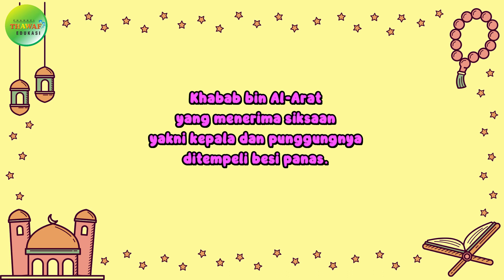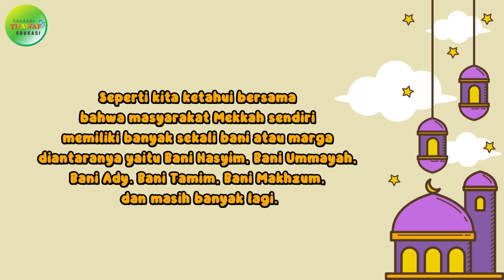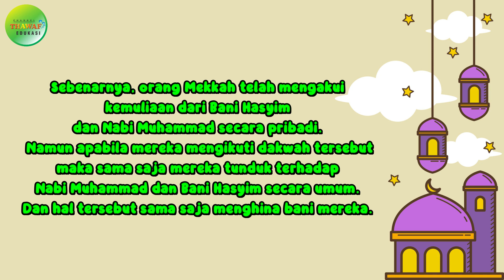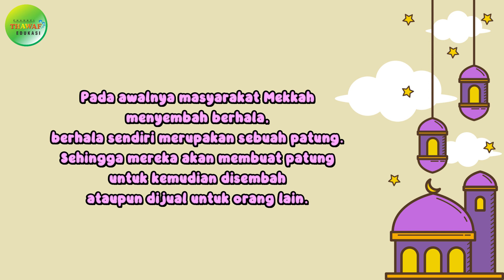Respon Masyarakat Makkah Terhadap Dakwah Nabi Muhammad saw. - SKI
Materi mengenai "Respon Masyarakat Mekkah Terhadap Dakwah Nabi Muhammad SAW" ini terdapat dalam:

Credit:
Performer: Mega Antariksa
Konsep Video: Mega Antariksa
Editing Video: Heri Erwanto

Terima kasih.